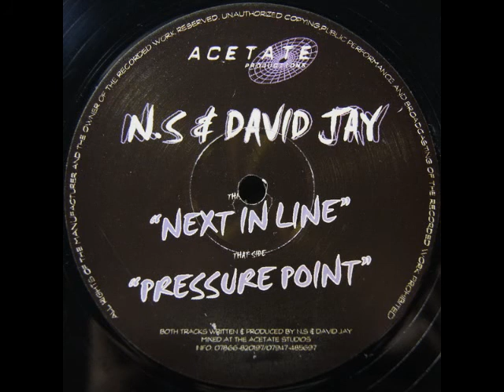N.S & David Jay - Pressure Point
we rarely have the luxury of rainy days where i am, so to celebrate this rare occurrence, here is some lovely rainy day 2-step. dark, dubby, choppy... and apparently rarely heard. which is unfortunate, because it's a great track =) enjoy!